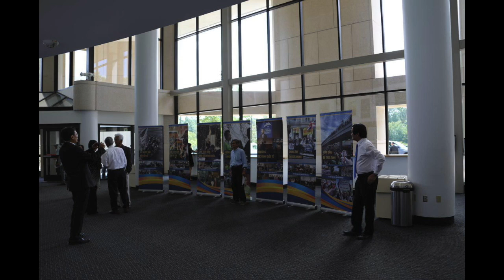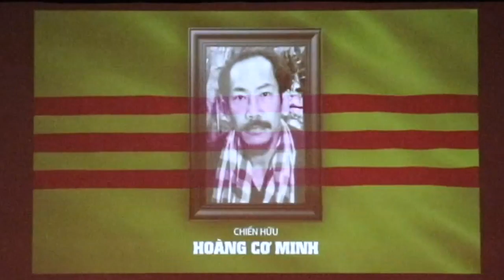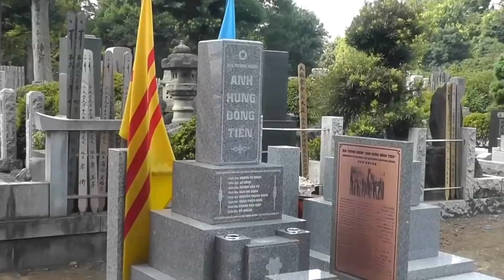Lễ Tưởng Niệm & Hát Cho Người Đi Dựng Cờ Chính Nghĩa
Nhân tưởng niệm năm thứ 31 ngày hy sinh của Tướng Hoàng Cơ Minh và các Kháng Chiến Quân, và đánh dấu 35 năm ngày Đại Hội Chính Nghĩa với hơn 2000 đại biểu từ khắp nơi trên thế giới về Thủ đô Hoa Thịnh Đốn chào đón Tướng Hoàng Cơ Minh và một số Kháng Chiến Quân đã trở lại Hoa Kỳ từ Khu Chiến vào cuối tháng 4 năm 1983, một chuỗi sinh hoạt đã được Đảng Việt Tân tại Hoa Kỳ tổ chức quy tụ các phái đoàn từ nhiều Thành Phố ở Hoa Kỳ, Canada và một số quốc gia như Nhật Bản, Úc Châu, Pháp, Bỉ, Thụy Sĩ, Đan Mạch, Đức về tham dự.